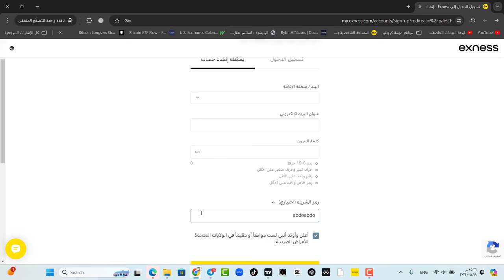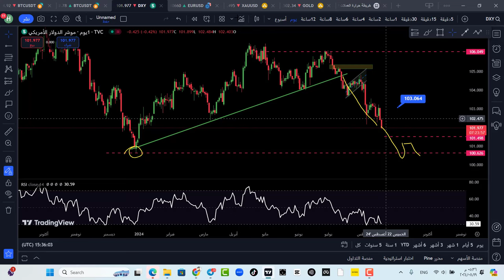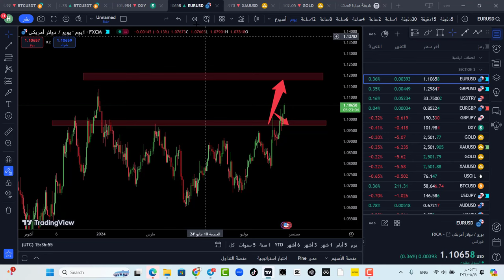الذهب ينفجر الى قمة جديدة | تحليل الذهب واليورو والدولار DXY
الطوابع الزمنية :
0.00  مقدمة